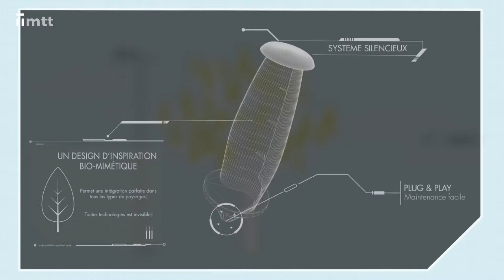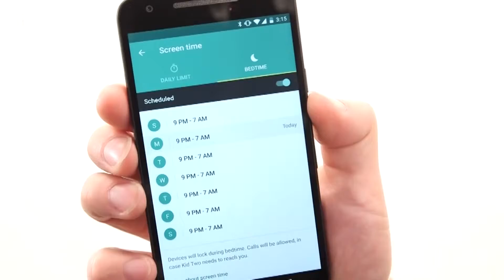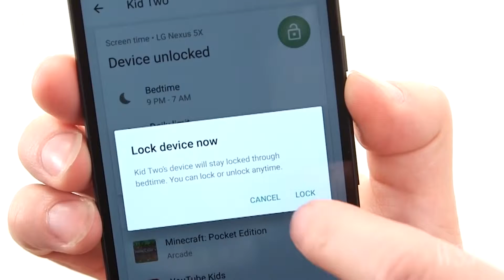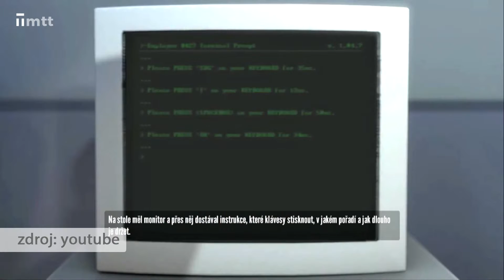Živé technológie S01E03